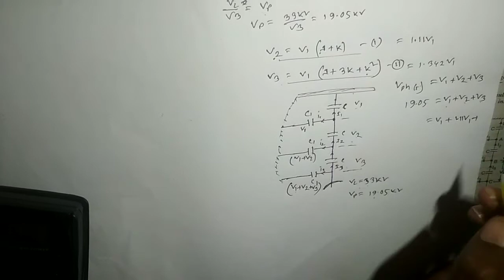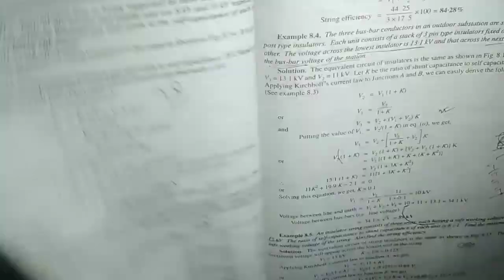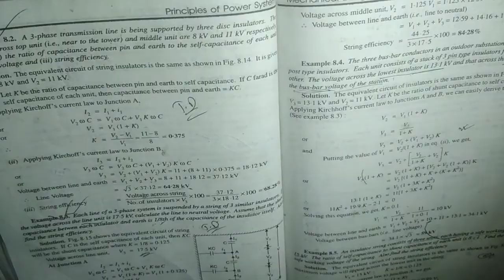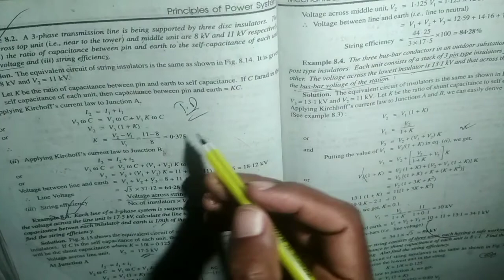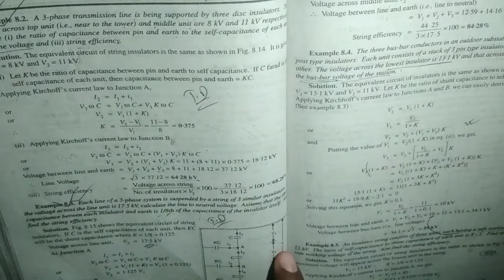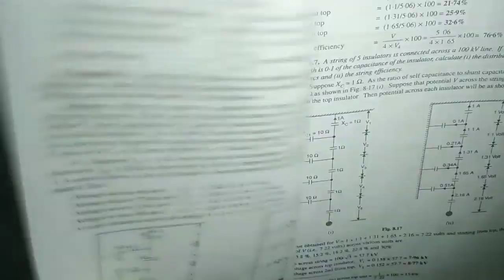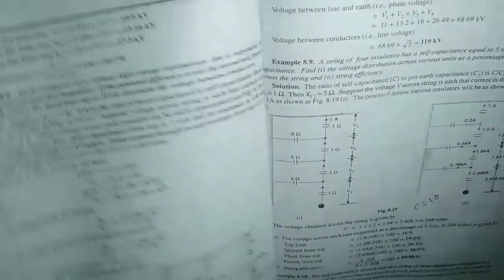অধ্যায়- ০৮, Part - 02, Insulator Math with String Efficiency Bangla Lecture by Belal Hossain.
Thevenin Test Voltage or Test Current Bangla Lecture. থেভনিন টেস্ট ভোল্টেজ / টেস্ট কারেন্ট ম্যাথ।
আমাদের এরকম আরো ভিডিও পেতে নিচের লিংকে প্রবেশ করুন